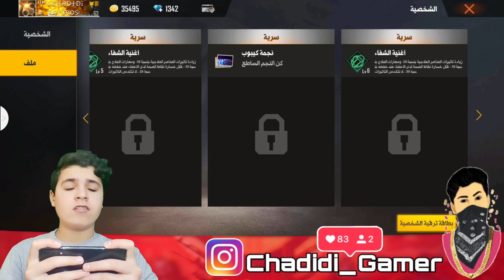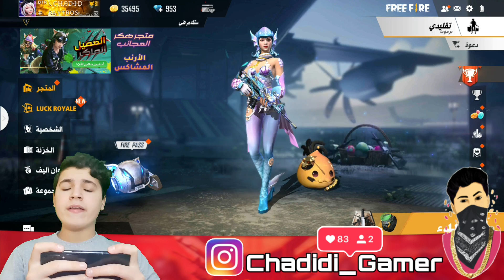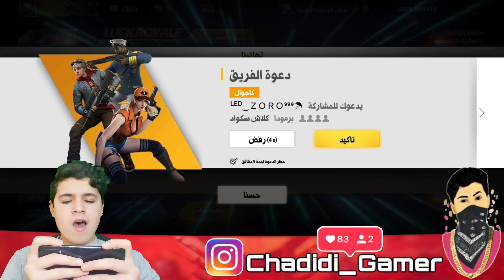فري فاير|إشتريت شخصية كابيلا وطورتها وجربتها في اللعب😱🔥لن تصدق ميزاتاها😱😱FREE FIRE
في هذه الفيديو يا أساطير🤩

كل يوم توزيع💎10 فاير باسات🤩و 10 توب آب😱على المتابعين🥰في بغو لايف ( BIGO LIVE )
ID BIGO LIVE ايدي حسابي على 👇
ID: Gr2020
ID: Gr2020
ID: Gr2020
رابط تطبق بغو لايف Bigo live👇🥰